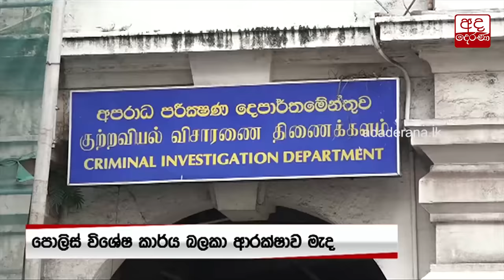මධූෂ් ගුවන්තොටුපොළේදී ආරක්ෂක නිලධාරීන්ගේ ග්‍රහණයට ලක් වූ හැටි...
Makndure Madush arrested upon arrival in country